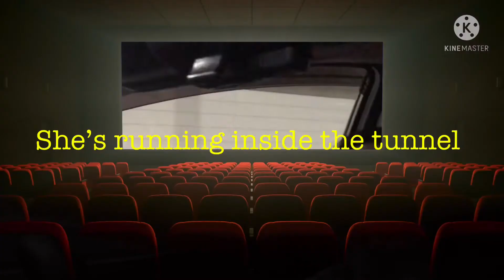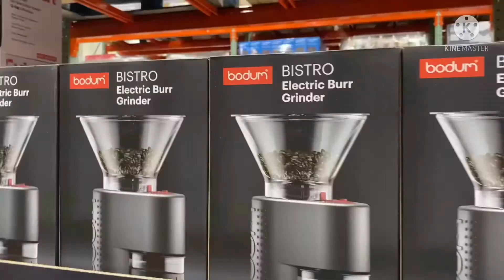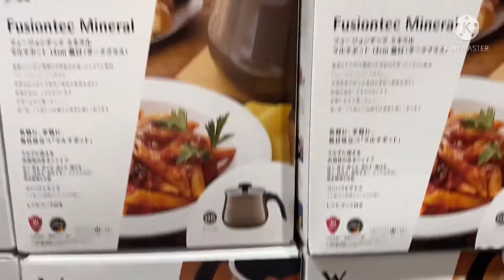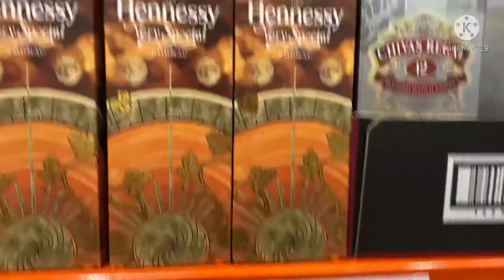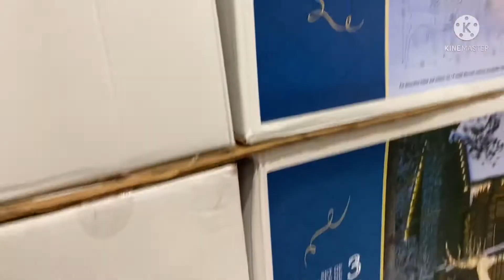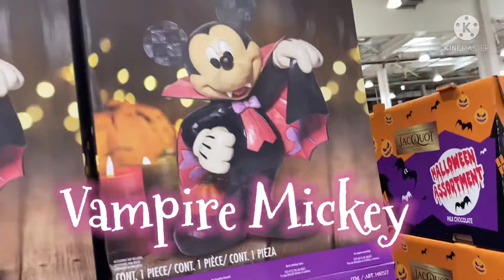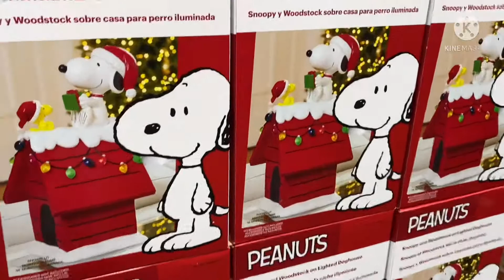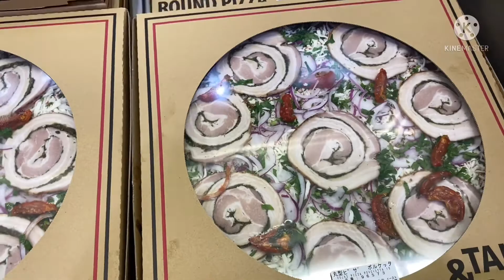My First Drive in Tunnel and go to Costco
Experience to drive in Tunnel